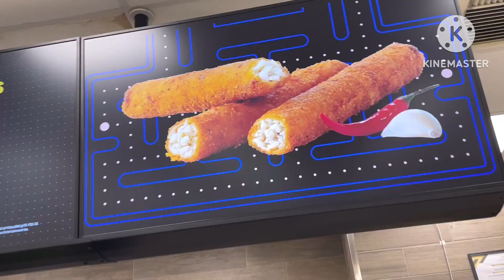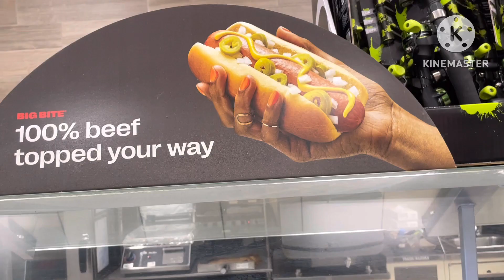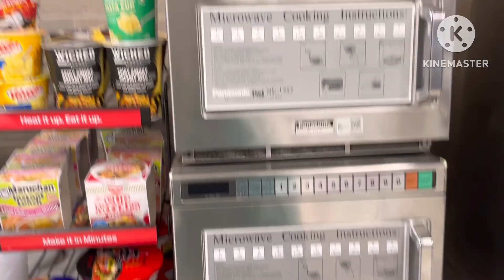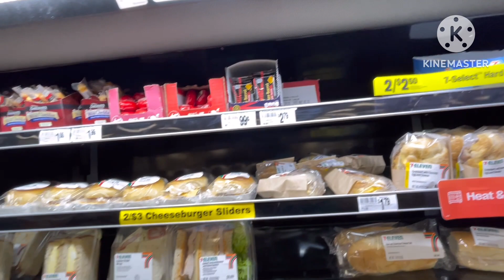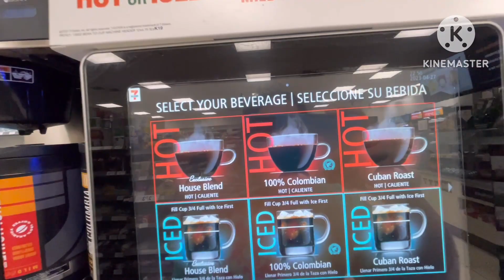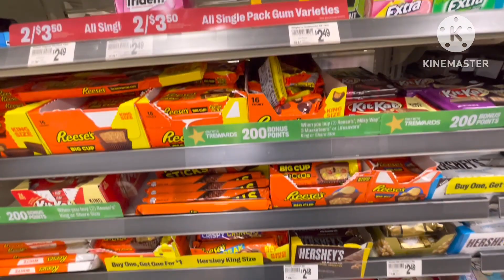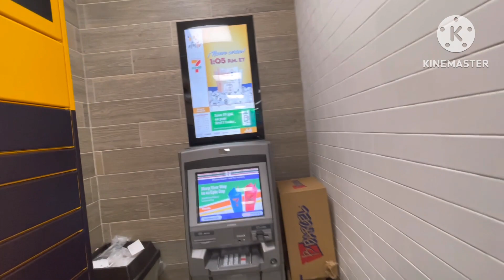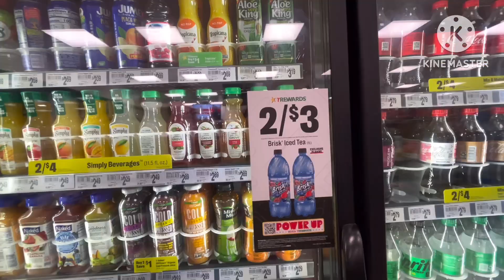7-Eleven World’s Biggest Convenience Store Chain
7-Eleven is globally biggest store,it was founded in 1927 in Dallas.In 1946 the name was changed to 7-11 for extended hours from 7am to 11pm,but now this store is open for 24hours and have multiple things to sale like food,snacks,medicine,toys etc